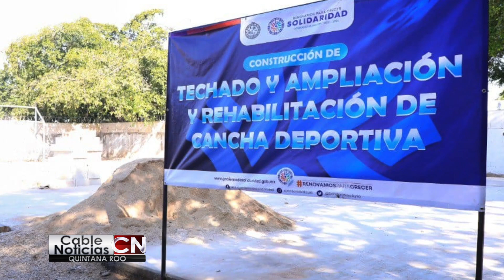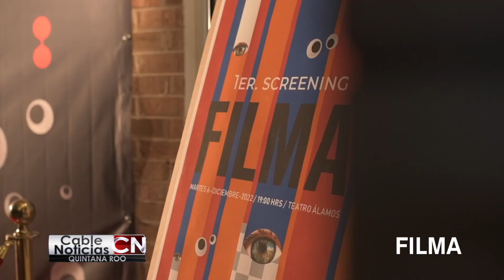Cable Noticias Quintana Roo 19dic22